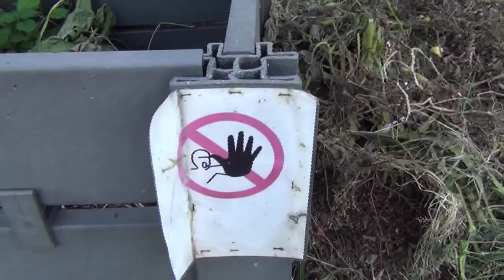Academie Gent - Leie - Montage In camera - Hilda Raspoet - Digitale Beeldende Kunst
Academie voor Beeldende Kunst Gent - Leie - Montage in de camera - Hilda Raspoet - Digitale Beeldende Kunst - # cultuur gent